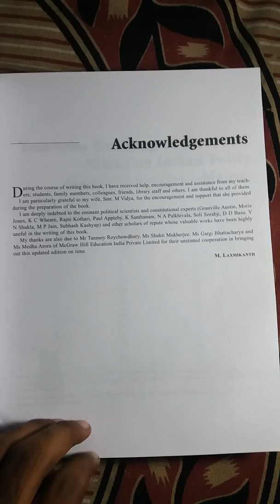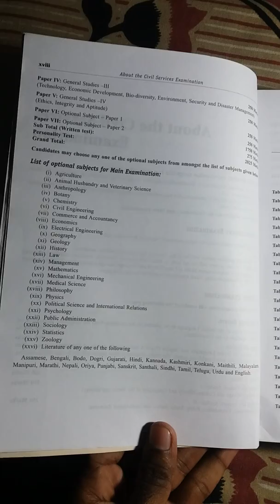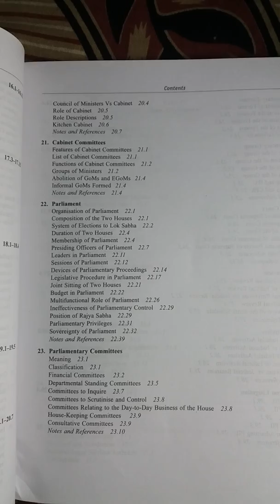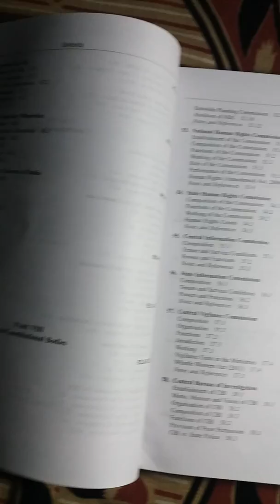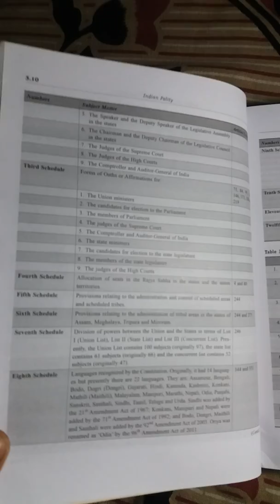Indian Polity by M Laxmikant full book review for WBCS ll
INDIAN POLITY by M. Laxmikant ( 5th Edition) full book review for WBCS UPSC and other Competative exam ।।